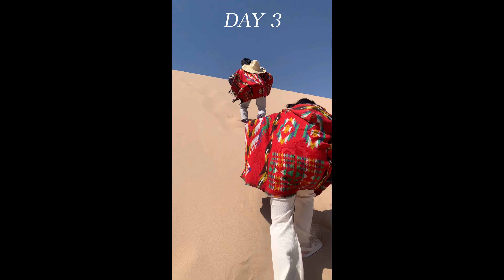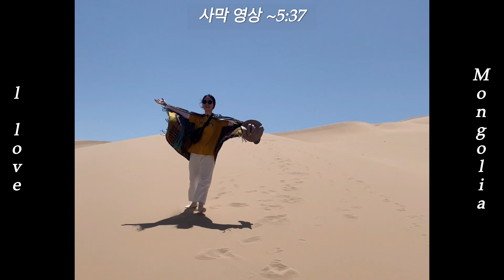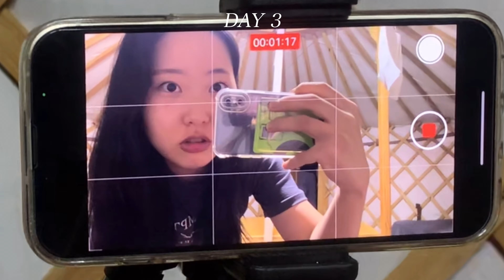몽골여행🇲🇳|ep 3-1. 첫 만남에 생일파티.평생 못 잊어